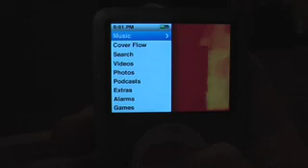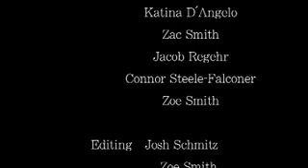I Wear My Sunglasses At Night (Film Project)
Film Project "I wear my sunglasses at night"
starring Aleksi Mattlar